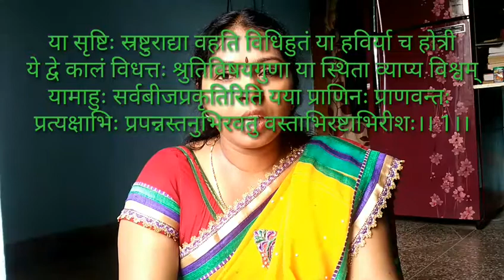Abhijyanasakuntalam of kalidas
అభిజ్ఞానశాకున్తలమ్ - మంగళాచరణం ఈశ్వరుని అష్టమూర్తులు ఏమిటో తెలుసా?
అభిజ్ఞానశాకున్తలమ్ - మంగళాచరణం